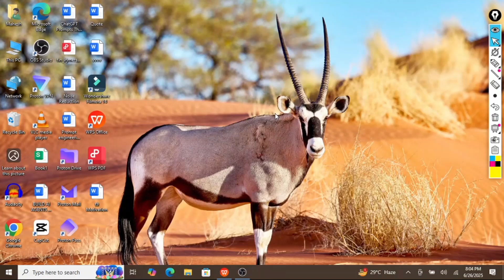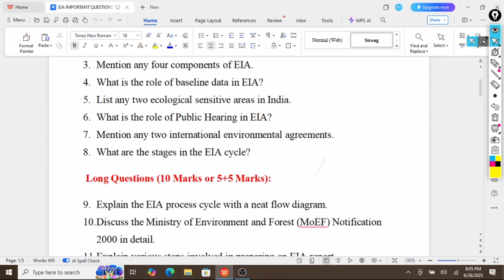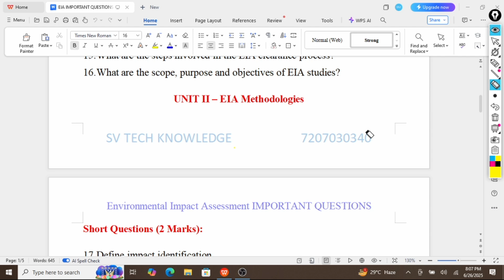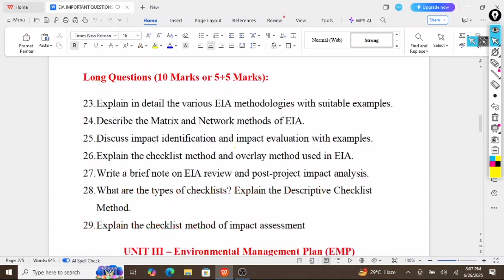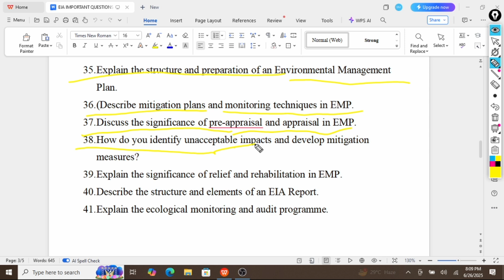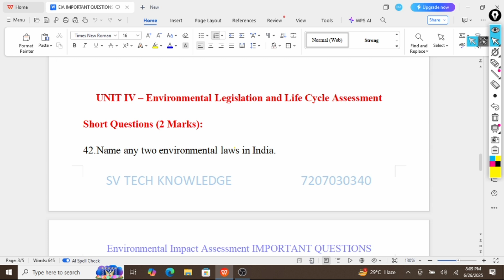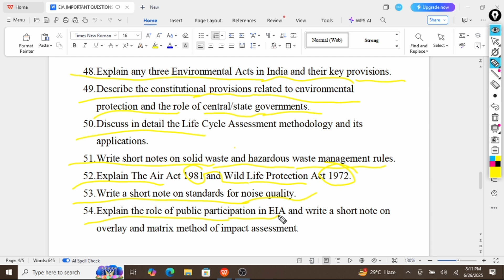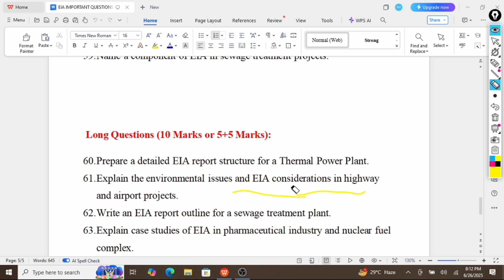Environmental Impact Assessment (EIA) Important Questions | JNTUH | Unit Wise Important Questions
Welcome to SV TECH KNOWLEDGE! 🌟
📘 Environmental Impact Assessment (EIA) – Unit Wise Important Questions | JNTUH CSE
Are you a B.Tech CSE student under JNTUH preparing for the EIA subject? This video gives you unit-wise important questions based on the latest syllabus and previous year papers, specially designed for quick and focused exam preparation.

🎯 Best for:

B.Tech 3rd/4th Year CSE Students

JNTUH All Regulations (R18/R20/R22)

Exam-oriented preparation

💡 In This Video:
✅ Unit-wise important & expected questions
✅ Frequently asked concepts
✅ Previous paper analysis
✅ Smart tips for exam scoring

Are you passionate about programming and eager to advance your career in the tech industry? Look no further! At SV TECH KNOWLEDGE, we provide comprehensive tutorials on various programming languages, alongside valuable career guidance and the latest IT information to help you stay ahead in the fast-paced tech world.

Step-by-step programming tutorials from basic to advanced levels
In-depth explanations of coding concepts and practical examples
Career advice and tips to help you navigate the tech industry
Up-to-date information on the latest trends and technologies in IT
Don't miss out on our latest videos and updates!

Thank you for your support! Let's embark on this tech journey together.

Happy Learning! 🚀